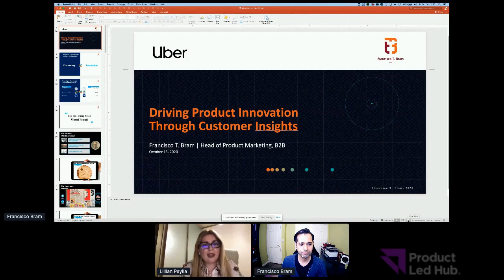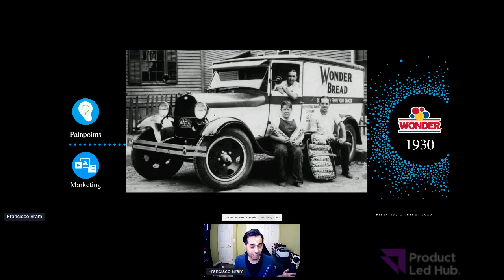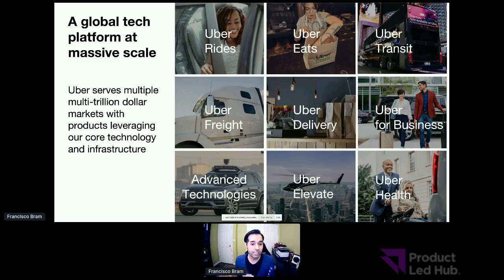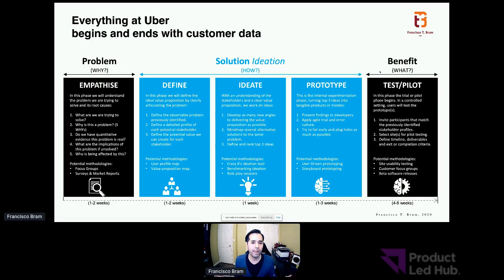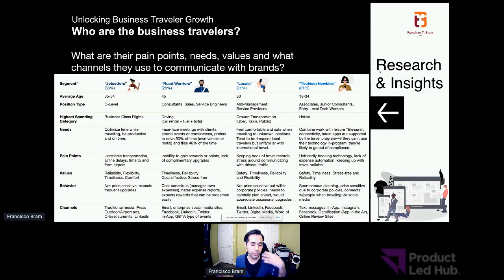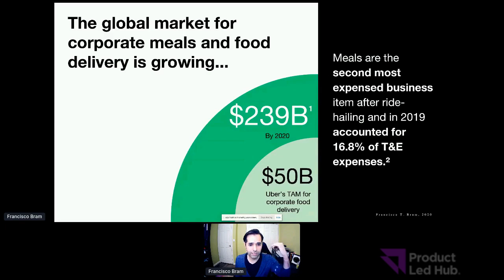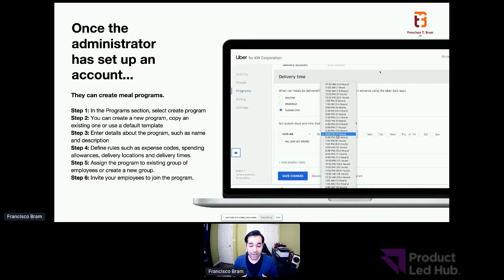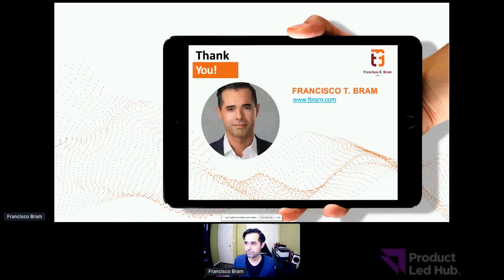Driving Product Innovation Through Customer Insights - PLG Disrupt Summit 2020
In today's market, it is crucial to comprehend the needs and desires of your consumers to guarantee that your product remains relevant in the future. By actively listening to your audience and gathering user insights, product marketers and managers can create products and services that are centered around the customer.

PLG Disrupt is hosting a session where Francisco M. T. Bram, Head of Global Product Marketing at Uber, will present a framework for collecting user insights, sprinting minimum viable products (MVPs) through design thinking, and launching them. This session promises to be an excellent opportunity for individuals seeking to enhance their understanding of customer-centric product development.